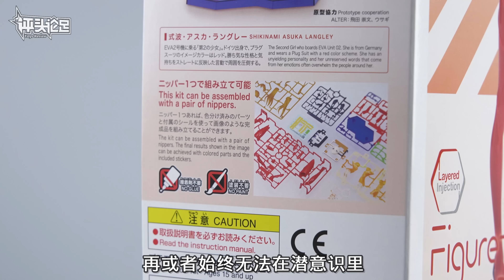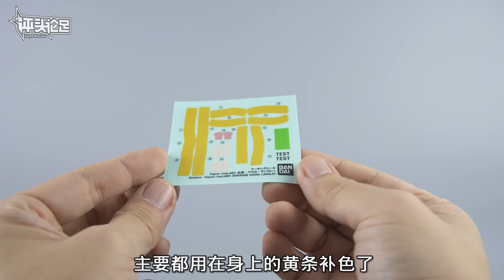三層注塑疊加的戰鬥服！聽說還能撕？萬代 FIGURE-RISE LABO 明日香 新世紀福音戰士EVA拼裝手辦【評頭論足】